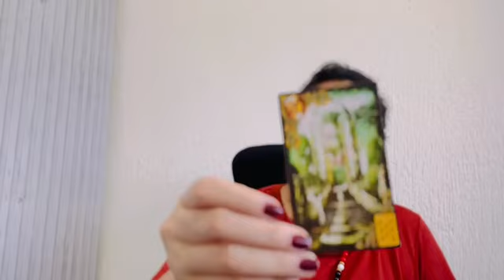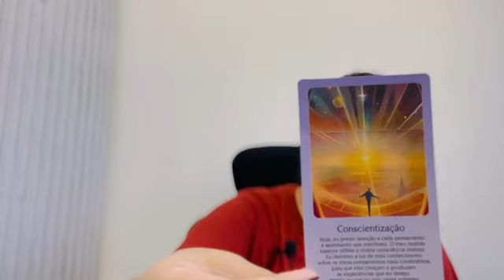CAPRICÓRNIO - DEZEMBRO 2023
💖Bem-vindos ao Iluminare💖